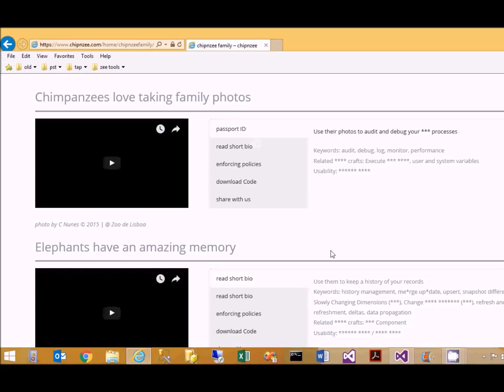SSIS Task Worm in 1 min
Photo by C Nunes 2015, Lisboa

Description